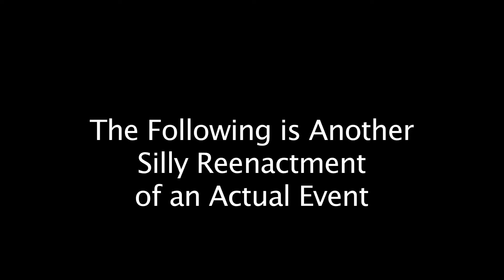"Perseverance Song" - Kickstarter Campaign September 2013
Steve and Dad did a reenactment for our Kickstarter project on how they composed the first song of the books, Perseverance.